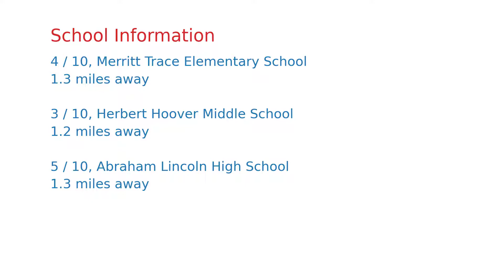$850,062 San Jose home for sale on 2020-12-07 (88 Bush St UNIT 3141, CA, 95126)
NEW PRICE! Convenience and comfort with a neighborly vibe: Start your days with coffee from Hannah's. Pick up sundries at the corner Diridon Market. Take Caltrain to work. Gather with fellow dog lovers at Cahill Park... Plant 51 offers THE ultimate urban lifestyle (91 walkscore)! You'll love the upgrades of this 3rd fl, single-story flat: Enjoy wood floors, efficient LED lights, gourmet kitchen w/SS appliances, deluxe faucet, fridge w/filtration, under-cab lighting, plus California Closet built-ins! Catch the glow of sunrise. Get PRIVATE tree-lined views of the skyline. At night, admire twinkling city lights. Perks incl: onsite gym, billiards/game rm, yoga studio, bike garage, mtg room, & dog run. Many outdoor areas to BBQ, chill by the fire pit, or dine al fresco. Assigned tandem spaces in a secure garage w/EV charging. Just steps from Whole Foods, fine dining & shops on The Alameda, and The SAP Center. Be in the heart of the proposed Google Village (aka Downtown West)!